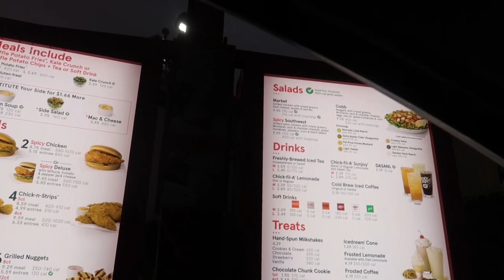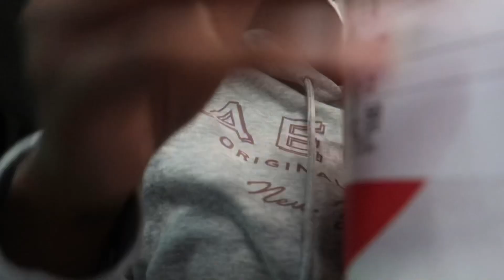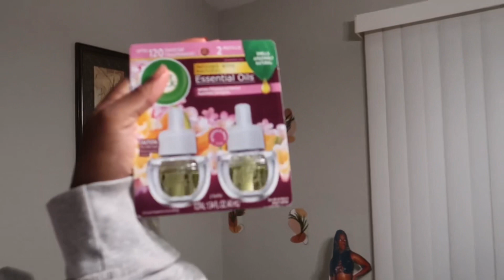GRWM FOR HURRICANE NICOLE || ESSENTIAL SHOPPING || FLORIDA IS GETTING ANOTHER HURRICANE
CHANGE VIDEO TO HIGHEST QUALITY